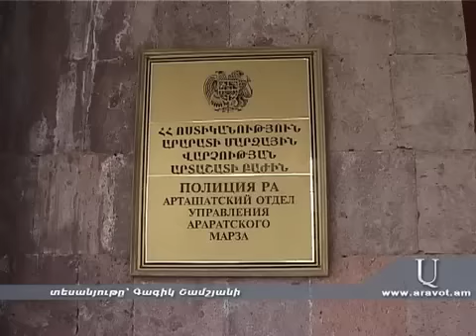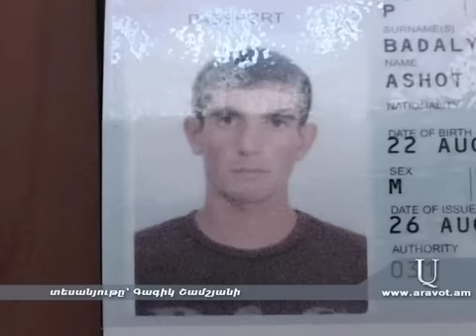Գառներն ու ուլը գողանալուց առաջ մոնիտորինգ են անում